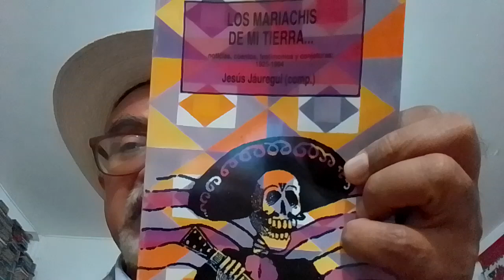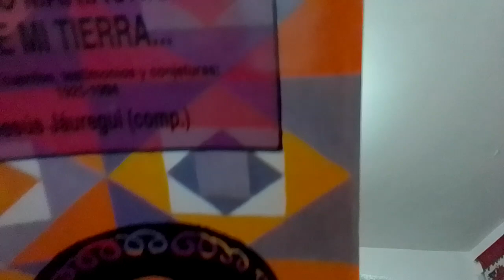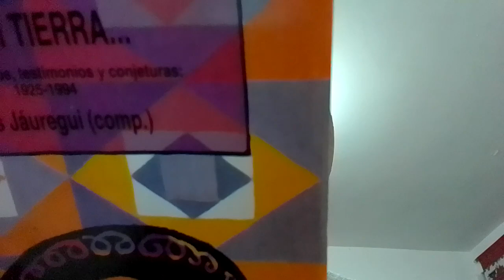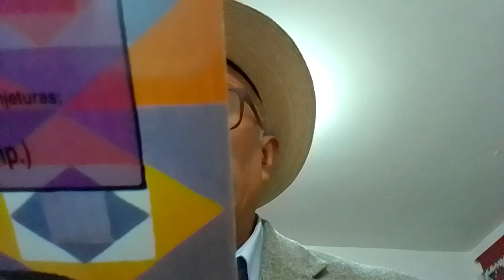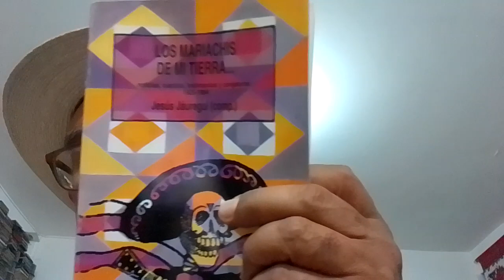"Los trovadores vernáculos y el concierto de ayer de Excélsior", anónimo, 4 de agosto de 1925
En esta ocasión les compartimos un texto del libro "Los mariachis de mi tierra... Noticas, cuentos, testimonios y conjeturas: 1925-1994", cuyo compilador es el doctor Jesús Jáuregui, publicado por la Dirección General de Culturas Populares/Conaculta, México, 1999. Se trata de un texto periodístico que nos da una visión, visto en retrospectiva, de cómo ha cambiado el mariachi y la manera de verlo a 98 años. De la nada al estrellato. Un libro magnífico. Lo compartimos con un fin exclusivo de difusión cultural y de dar a conocer el patrimonio cultural de México a los interesados en éste, sobre todo a los mexicanos, para que sepamos por qué debemos amar y preservar la cultura nuestra.

Vivir bien Imán de la salud Buena vibra Imán de la riqueza Abundancia Imán del dinero Prosperidad Plan divino perfecto Llave de luz Jesús es mi maestro y mi guía Ometeotl Espada de luz Fortuna Llovizna Tlazocamati Gracias Namaste